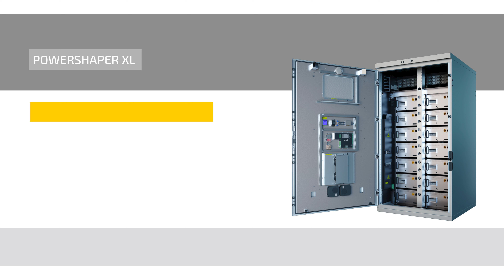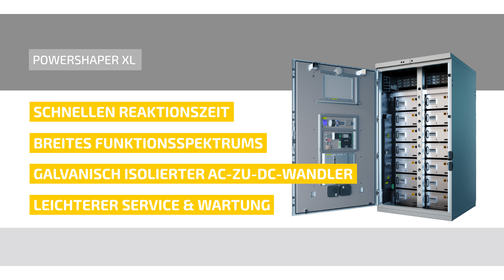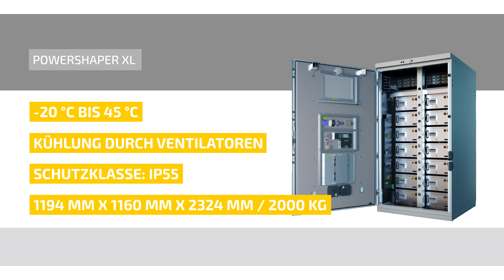Portfolio-Update – Pixii PowerShaper XL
In diesem Video stellt euch Justin Gann von Krannich Solar den neuen PowerShaper XL von Pixii vor. Es handelt sich hierbei um ein modulares und skalierbares Speichersystem für den Commercial Bereich. Durch seine Leistung ist der Pixii Speicher unter anderem zur Optimierung des Energieverbrauchs geeignet. Zudem erleichtert die 48V Batteriespannung den Service und die Wartung des Systems. Weitere Besonderheiten des Pixii PowerShaper XL erfahrt ihr im Video.

00:00 Intro
00:04 Anmoderation
00:12 PowerShaper XL - Eckdaten
00:39 Die Besonderheiten
01:07 Anwendungsbereich & Funktionsspektrum
01:33 Installation & Steuerung
02:02 Temperaturen & Schutzklasse
02:45 Abmoderation
02:57 Outro

Veröffentlichungsdatum: 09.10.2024. Änderungen vorbehalten. Alle Angaben ohne Gewähr.